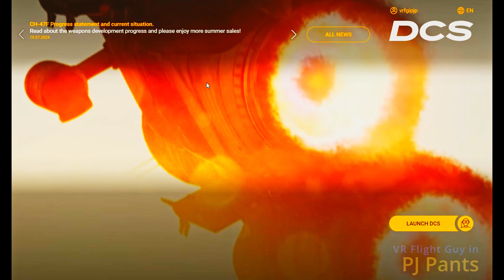Oculus OXR vs Virtual Desktop OXR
All recorded by the Quest Pro headset internal recorder. No post-processing.

Virtual Desktop has local dimming, but Oculus does not. Also, the black out was not noted in game.